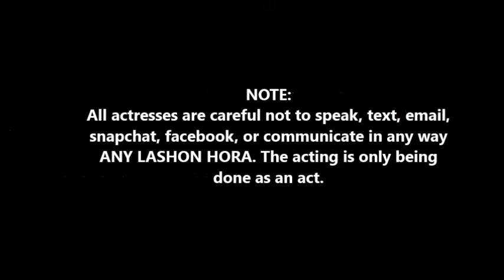Be Inspired by the Parsha - Tazri'a-Metzorah